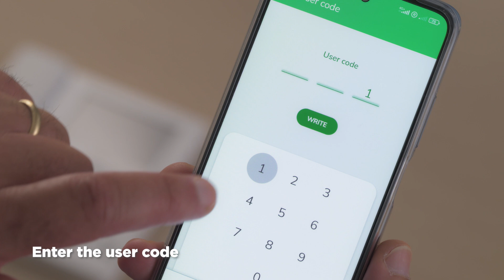Configurating Comelit’s People Monitor Using NFC - Quick and Easy Guide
Learn how to effortlessly program Comelit’s People Monitor using NFC technology in this quick and easy guide. This video provides a step-by-step walkthrough to help you efficiently set up and configure your People Monitor with NFC, enhancing your security system's functionality.